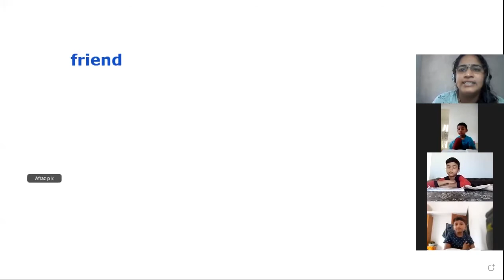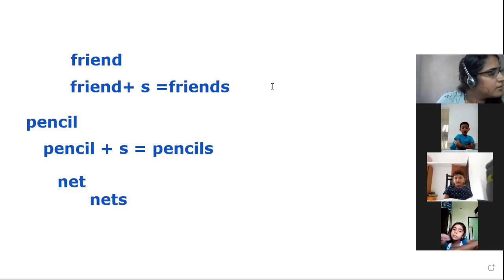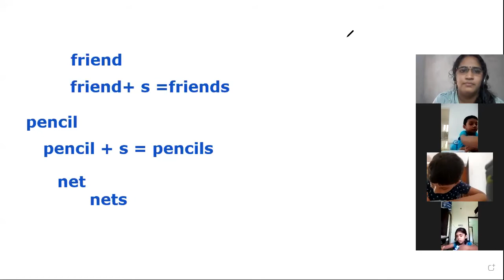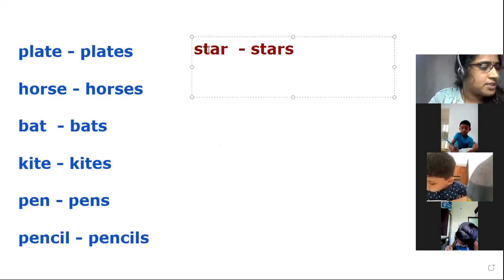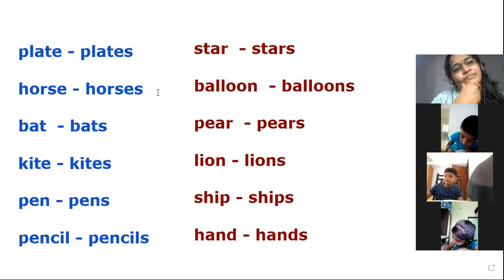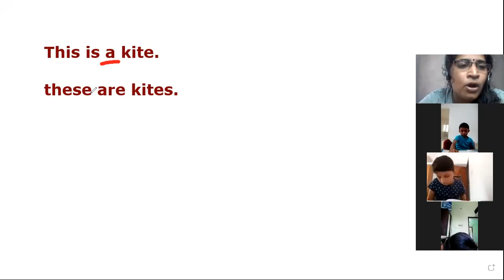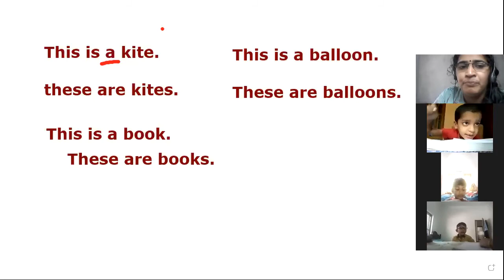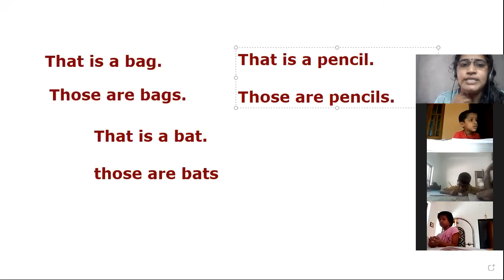CLASS 1 ENGLISH 7 DECEMBER 2020